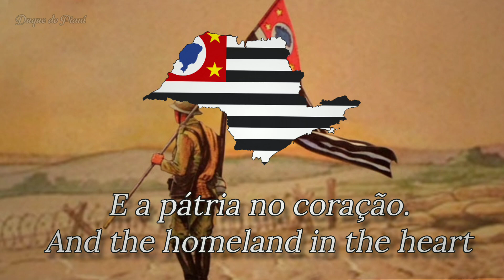"Hino do Partido Constitucionalista" - Hino da Revolução de 1932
The Constitutionalist Revolution of 1932, also known as the Revolution of 1932 or Paulista war, was the armed movement that took place in the states of São Paulo, Mato Grosso do Sul and Rio Grande do Sul, between July and October 1932, which aimed to overthrow the provisional government of Getúlio Vargas and convene a National Constituent Assembly.[4] The coup d'état resulting from the Revolution of 1930 overthrew the then president of the republic, Washington Luís; prevented the inauguration of his successor elected in the March 1930 elections, Júlio Prestes; deposed most state presidents (currently called governors); closed the National Congress, the State Legislative Assemblies and the Municipal Chambers; and, finally, annulled the Constitution of 1891, until then in force. Getúlio Vargas, defeated candidate in the 1930 presidential elections and one of the leaders of the revolutionary movement of 1930, assumed the presidency of the national provisional government in November of that year with broad powers, putting an end to the period called República Velha and the policy of coffee with milk — when São Paulo and Minas Gerais alternated in nominating the President of the Republic, preventing the main position of the Executive Branch from being held by a representative of other economically important states at the time, such as Rio Grande do Sul and Pernambuco. There was a commitment to call new elections and the formation of a National Constituent Assembly for the promulgation of a new Constitution, but in subsequent years this expectation gave way to a feeling of frustration, given the lack of definition regarding the fulfillment of these promises, accumulated with the resentment against the provisional government, mainly in the state of São Paulo.[5] This feeling was motivated by the fact that Getúlio Vargas governed in a discretionary way through decrees, without the support of a Constitution and a Legislative Power. This situation also reduced the autonomy that the Brazilian states enjoyed during the validity of the 1891 Constitution, since the intervenors appointed by Vargas, mostly lieutenants, did not correspond to the interests of local political groups. Lieutenant João Alberto Lins de Barros was assigned to São Paulo, whom the São Paulo oligarchs treated pejoratively as "a foreigner and commoner" or even as "the Pernambuco".[6] Another setback was the serious economic crisis resulting from the Great Depression of 1929, which brought down international coffee prices, ruining the São Paulo oligarchy.[6] It was the first major revolt against the government of Getúlio Vargas.

NÃO PROMOVO O SEPARATISMO, E NEM A DISCÓRDIA ENTRE NÓS, BRASILEIROS! (Embora o foco da revolução ou do hino, não seja necessariamente adepto ao separatismo.)